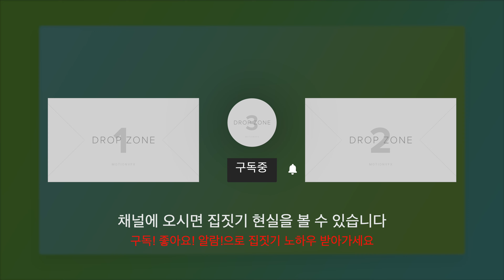[완공] 디자이너의 손길이 닿은 완성도 높은 세컨하우스 내부 공개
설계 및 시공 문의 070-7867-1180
밈스페이스
(주)아키리얼 종합건설

00:00 외관
00:19 1층 주방
00:28 1층 다이닝
00:41 1층 거실
01:13 1층 안방, 안방 화장실
01:31 2층 테라스
01:34 2층 방(1,2)
01:46 2층 화장실
01:52 외관 및 마무리